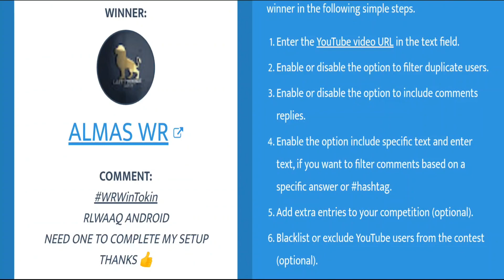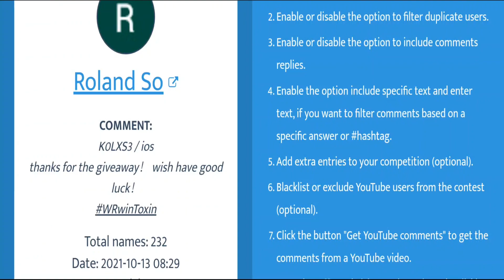TOXIN GIVEAWAY WINNERS